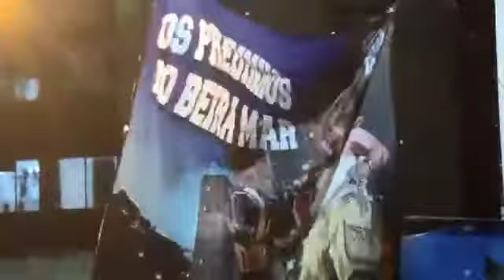FESTA DAS CRIANÇAS NOS PREDINHOS EQUIPE O DOURADÃO (( DJ GILSON ))